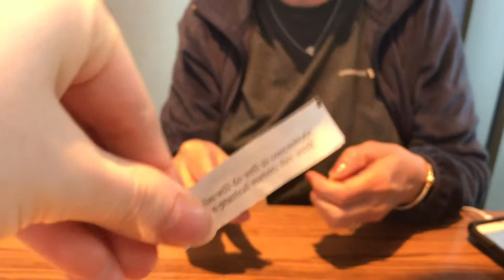Girls' Trip 2019